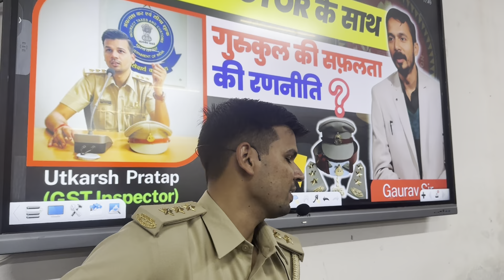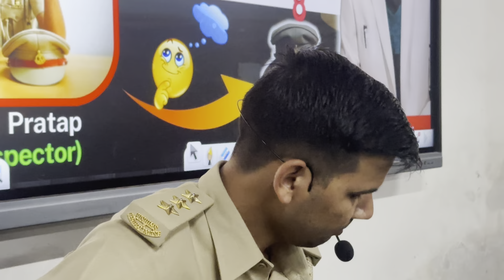Manish Sir & Inspector Utkarsh Bhaiya ❣️